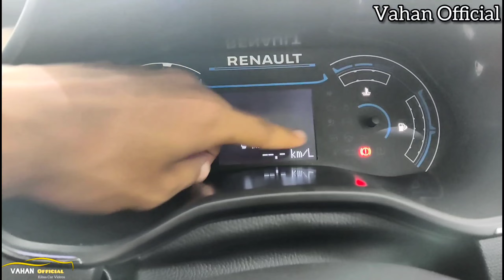Renault Kiger RxT 2021 Hindi Walk-Around Review || Interior, Exterior, Safety, Engine, Price, Etc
Dealership :- Active Motors Noida

About Me:
Hi, My Name is Saqib, From Delhi-6